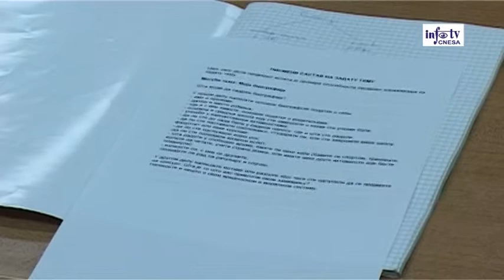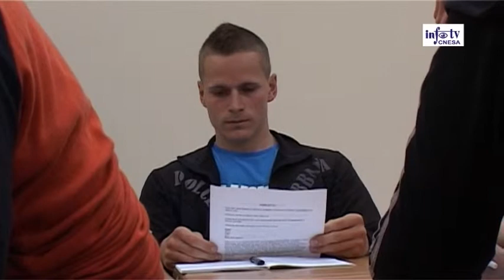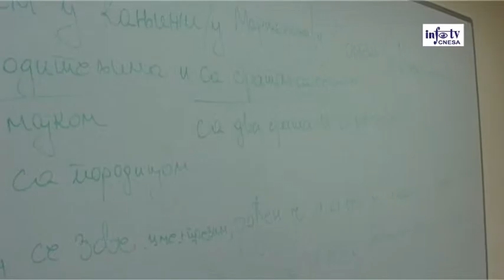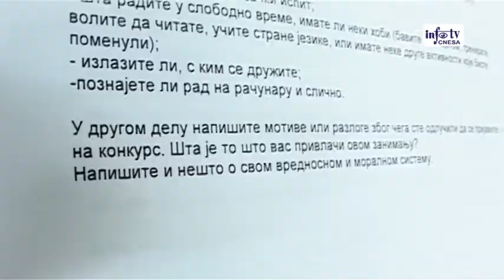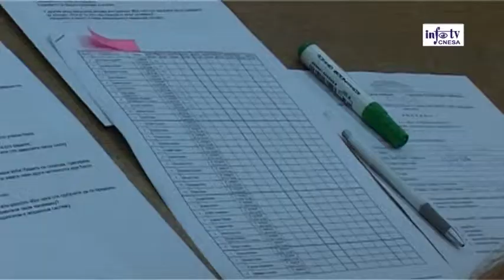Rendőrképzés - elindult a szerbnyelv-tanfolyam